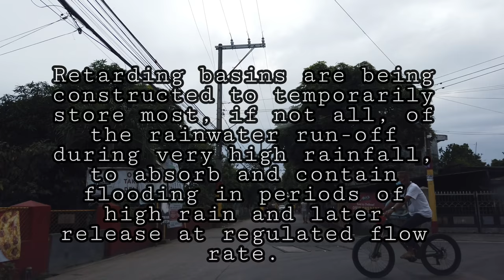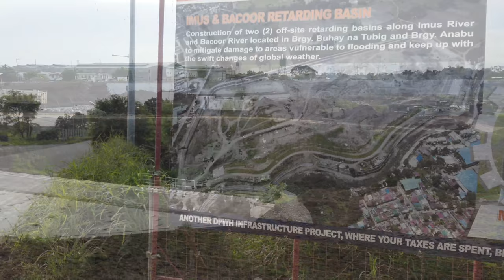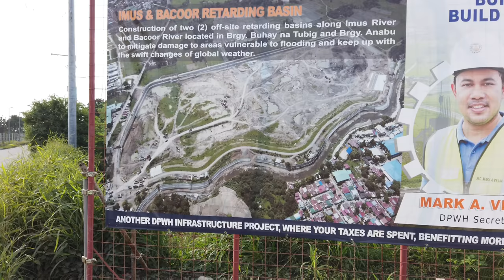FLOOD CONTROL IN CAVITE 2BILLION PROJECT IMUS RETARDING BASIN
IMUS RETARDING BASIN

On this video, I will show to you the ongoing construction of the Imus retarding basin, the project will help flooding problems in the low lying area of Imus and Bacoor Cavite.

The Department of Public Works and Highways (DPWH) is optimistic that the construction of retarding basins will make flood hazard area in Cavite more resilient during rainy season and swift changes of global weather.

DPWH is confidence that the Flood Risk Management Project for Imus River is the most viable solution to mitigate damage on areas vulnerable to flooding in Imus and Bacoor, Cavite.

According to the DPWH construction of two (2) reservoir projects namely Imus and Bacoor Retarding Basins located in Brgy. Anabu and Brgy. Buhay na Tubig, Imus City, Cavite will reduce the flood peak discharges to low-lying part of Imus and Bacoor Rivers by temporarily managing flood run-off or stormwater in the off-site retarding basins.

The construction of Imus Retarding Basin has a detention pond area of about 35 hectares while Bacoor Retarding Basin has two (2) temporary storage pond or basin connected by sluiceway for a total area of 9 hectares to contain floodwaters during a storm event and reduce the peak volume of flood flow at Imus River and Bacoor River.

Retarding basins are being constructed to temporarily store most, if not all, of the rainwater run-off during very high rainfall, to absorb and contain flooding in periods of high rain and later release at regulated flow rate.

The project is based on a flood management master plan for Imus River prepared by Japan International Cooperation Agency (JICA).

The on-going structural measure is also being funded by JICA under its Official Development Assistance (ODA) facility and implemented by DPWH-UPMO Flood Control Management Cluster (FCMC).

The P2.2 Billion project has physical accomplishment of about 85 percent, and is slated to be completed by this fourth quarter of 2021.